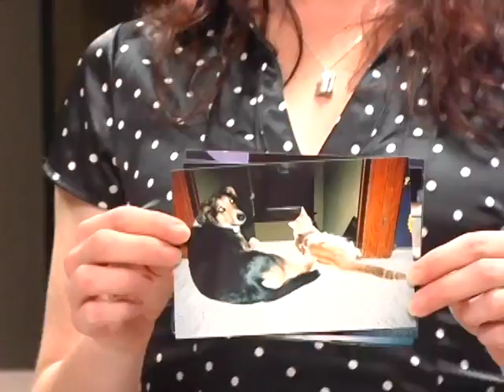Man in the Box - Heather's Dog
Greg shows his dislike for delusional dog owners.